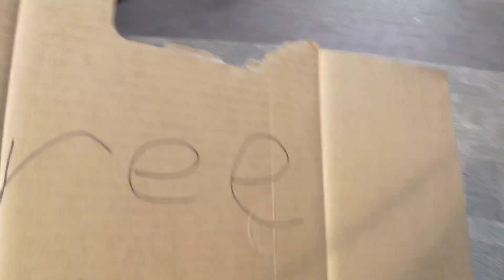MONKEY MEETS - FREE HUGS CREW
ALSO CHECK

-Promote Positivity-